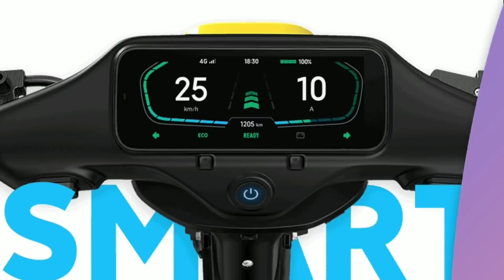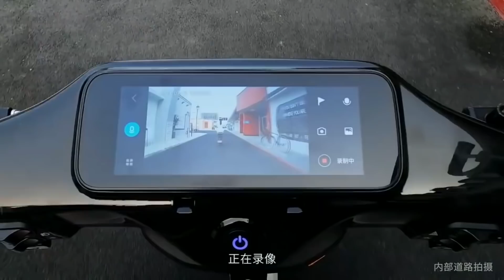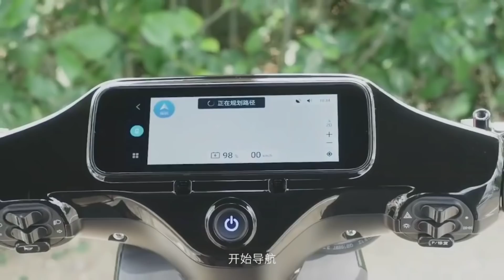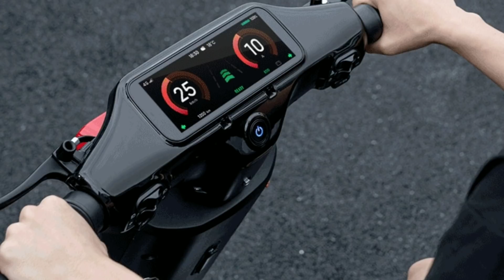Xiaomi 70mai a1 pro Electric Scooter इतने सस्ते में मिल रही है xiaomi की ये इलेक्ट्रिक स्कूटर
source : xiaomi life

Electric vehicles are the future and Chinese tech giant Xiaomi obviously has realised that. The brand’s partner Ninebot launched two new models months back. A second Xiaomi ecological chain company 70mai has launched its own e-scooter. The 70mai A1 and A1 Pro Smart Electric Scooters were announced at an unveiling event earlier today. The e-bikes were manufactured by 70mai which is known for its wide range of car accessories such as dashboard camera, smart rearview mirrors, and several others.

The 70mai e-scooters appear as the only electric bikes that are equipped with XiaoAI smart voice assistant. It equally comes with an impressive 70km range and affordable price starting at 2999 yuan ($423).

The 70mai A1 and A1 Pro Smart Electric scooters both have a similar design but the battery size and features onboard differentiate the two models. The design is said to have won the German iF Design Award 2020. It is extremely lightweight, weighing just 55kg and with a top speed of less than 25km/h which is in line with the new Chinese standard for e-bikes.

The 70mai e-bike features a unique design which isn’t too flashy, except for the attractive yellow and red colour versions. It uses a somewhat square-shaped LED headlight said to have a long illumination range. Just below the headlight is the company’s logo. Since the rear fender is low, the tail light is located just behind the seat increasing the visibility of the bike to rear traffic. The direction lights and hazard lights are integrated with the tail light.

The 70mai smart electric bike uses a one-piece seat cushion, which is very soft and comfortable. At the same time, the surface of the cushion is treated with waterproof and antifouling, so you don’t need to worry about it even if you park it outdoors in daily use.

The bike uses a pair of 14-inch vacuum tires, 4PR structure with the ground clearance of the chassis standing at 160mm. It presents with a disc brake system on the front while the rear is designed with a drum brake. The bike equally features motorcycle-level shock absorption system. The chassis itself is cast using cold-rolled steel pipe and Q195 carbon steel, which are integrated through die-casting to ensure safe and comfortable riding.

The most interesting part of the 70mai e-scooter is the 6.86-inch smart central control screen which features support for XiaoAI smart voice control. The display supports touch and voice commands. Apart from viewing traditional parameters such as cruising speed, battery power in real-time, the screen also has a built-in music and radio app to listen to music. There is also a built-in customized version of the MIJIA app that can control smart appliances at home. In addition, after it is connected to a mobile phone, the display also supports call reminders as well as navigation. With XiaoAI, voice commands can be used to operate the display while riding. At the front of the bike, is a high-definition camera that supports 1080P shooting and a 130 ° wide-angle. In other words, this smart electric vehicle also has a built-in driving recorder function. It has a built-in memory card, which can record 90 minutes of 1080P video. The camera also supports parking monitoring, which can also play a role in preventing theft to a certain extent.

In terms of anti-theft, the 70mai smart electric vehicle also has a convenient “Find my bike” function, which allows the bike to issue alerts and double flashes, and also for the camera to send images of the surrounding environment of the bike to the connected smartphone through the MIJIA app.

The 70 Mai smart electric vehicle is equipped with a brushless DC motor, which not only starts quickly but also is very smooth. In order to comply with the new national standard, the maximum speed of the vehicle is limited to 25km/h. In terms of battery life, 70 Mai smart electric vehicles use lithium batteries with support for fast charging. The battery can be fully charged in 7.5 hours. One of the differences between the A1 and A1 Pro is the range. While the Pro version has a range of 70km, and the A1’s range is 60km.

As for the pricing, the 70mai A1 smart electric car is on offer for 2999 yuan but after the crowdfunding exercise, the price will go up to 3699 yuan ($522). On the other hand, the A1 Pro goes for 3999 yuan ($565) on crowdfunding and 4699 yuan ($663) after the exercise. The crowdfunding is live on Xiaomi Y